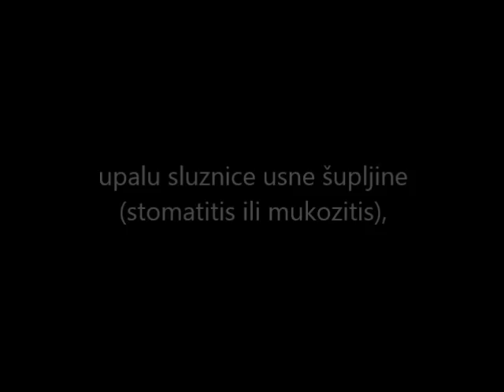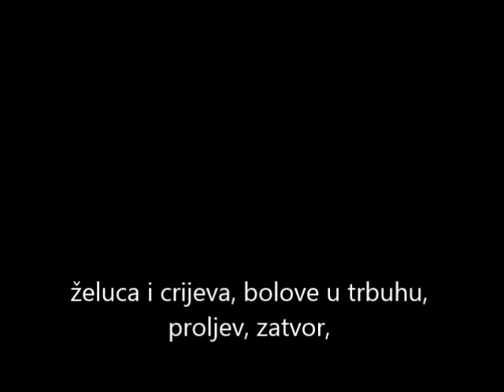Dr Gidden Kemoterapija je neučinkovita u 97% slučajeva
Istraživački tim, na čelu s dr. Peterom Nelsonom iz Centra za istraživanje raka “Fred Hutchinson” iz Seattlea (SAD) objavio je znanstveno istraživački rad u stručnom časopisu “Nature Medicine ” od 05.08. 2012. godine. Rezultati njihovih istraživanja su uznemirili američku javnost gotovo do šokantnih razmjera.

 Istraživači su došli do neočekivanog otkrića da jedan od tri do danas nezamjenjivih terapeutskih modaliteta u onkologiji – kemoterapija, ne samo da ne uništava stanice raka već favorizira njihovu ubrzanu diobu, pospješuje rast primarnog tumora i njegovo Infiltrativno – destruktivno širenje na okolna zdrava tkiva i diseminaciju (metastaziranje) u udaljene organe. Predmet istraživanja znanstvenika iz Seattlea bili su solidni tumori dojke, pluća, debelog crijeva i prostate.